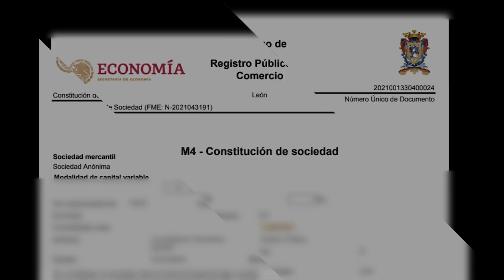La danza millonaria del fútbol y la política | PopLab Noticias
Jesús Martínez Patiño reconoció ante el periodista, José Ramón Fernández, que Diego Sinhue acudió a su rescate apenas 3 días después de haber pedido un “apoyo económico recuperable” de 230 mdp.